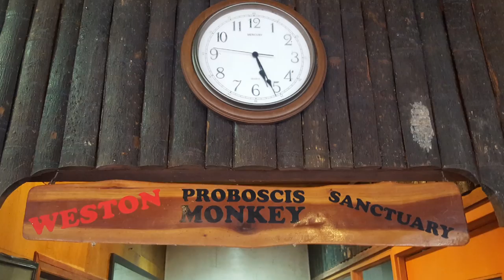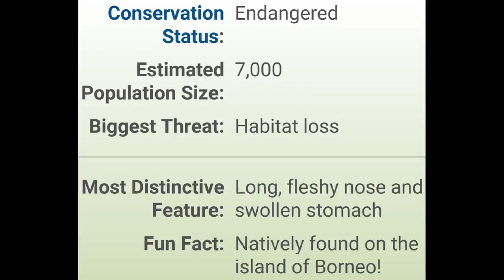Proboscis monkeys, Sabah, Borneo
Please visit proboscismonkey.org to sign the petition against logging proboscis monkey habitat and make a donation to assist conservation efforts 💖